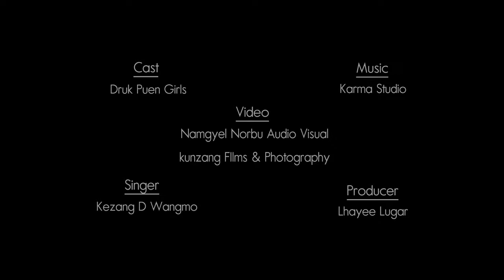New Bhutanese Music Video 2019 || Gayser Gyelpo || Druk Puen Girls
Video by
kunzang Films and Photography in association with Namgyel Norbu Audiovisual

Producer
Lhayee Lugar

Singer
Kezang D Wangmo

Music
Karma Studio - Bumthap Karma